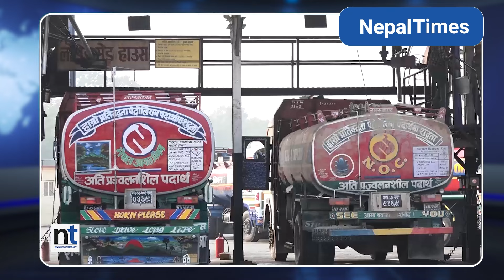कोजाग्रत पूर्णिमा भोलि तर टीका लगाउने आज, दशैंमा अर्काे दुर्घटना || Nepal Times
कोजाग्रत पूर्णिमा भोलि तर टीका लगाउने आज, दशैंमा अर्काे दुर्घटना

Produced By: Nepal Times Media Private Limited
News Edited By: Harihar Nepal
Presented By: Ranjita Pokharel
Video Edited By : Shankar Parihast